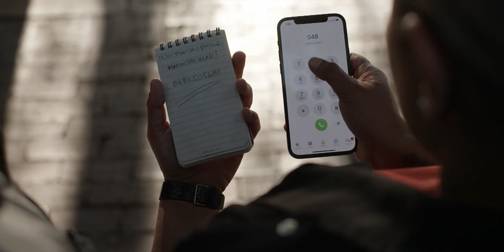Miranda Otto | True Colours (2022) All Scenes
Miranda Otto as Isabelle Martin in True Colours (2022)
All episodes (720p): ok.ru/video/c9234965 - english subtitles are available in the settings.